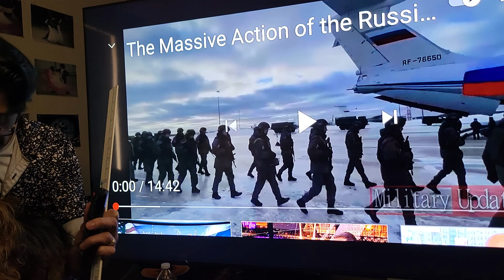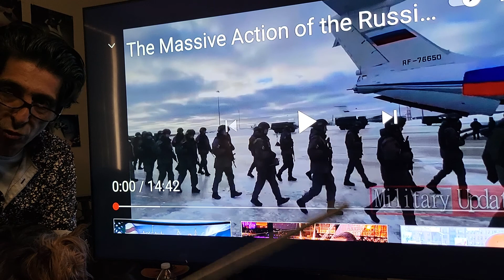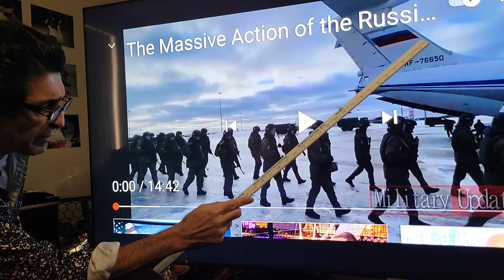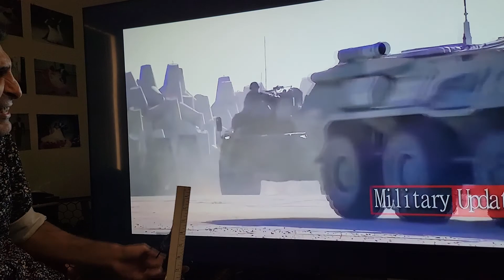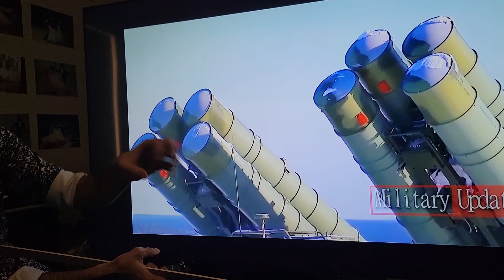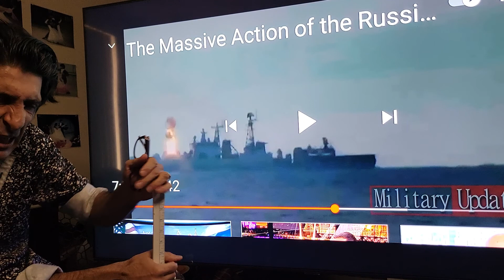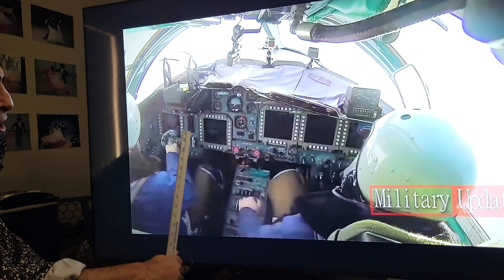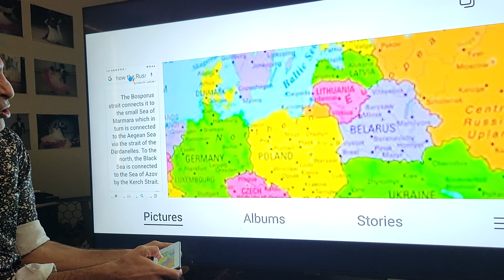روسیه و اوکراین هدف چیست؟